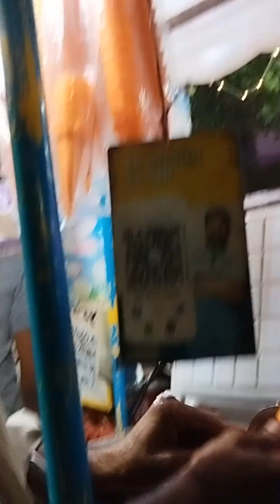কিটটু আজ মেলা দেখতে গিয়ে কি কি, দেখলো✌